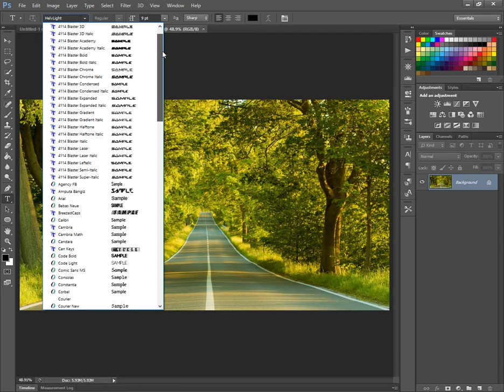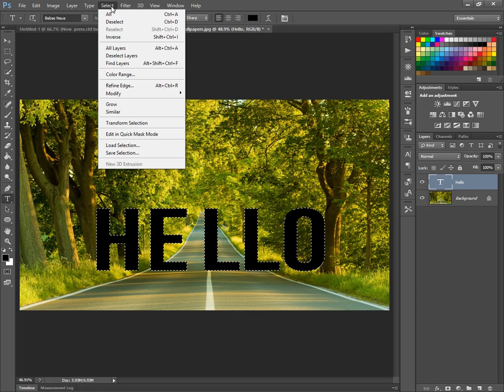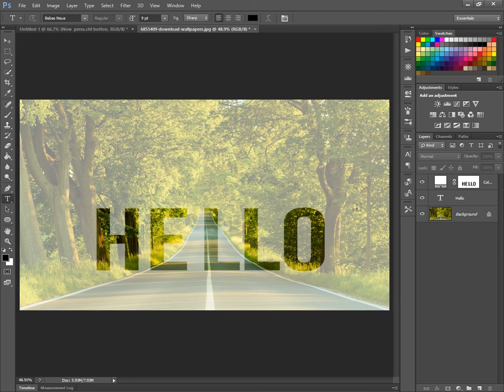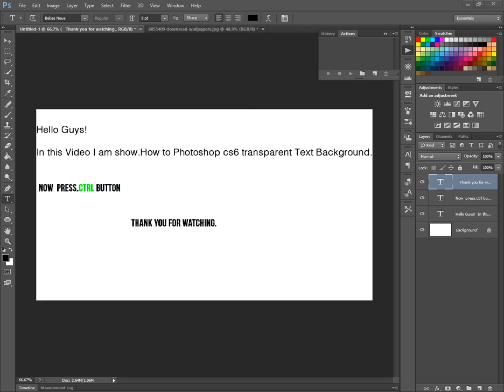How to Transparent Text on Photoshop